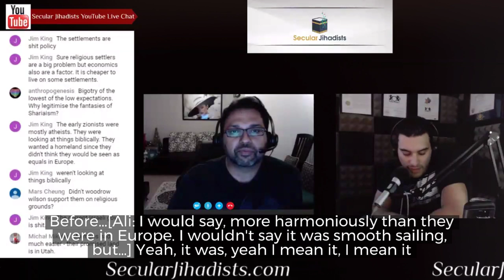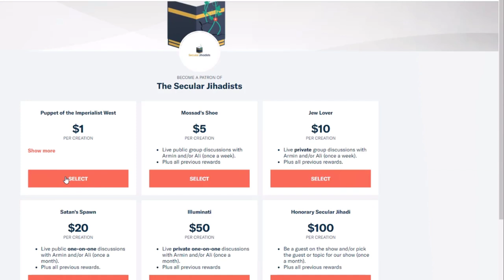Jews in Muslim Countries and in Europe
Armin and Ali discuss their insights about Israel and Palestine that you may not hear in the mainstream media.
The US embassy has moved to Jerusalem, and violence has erupted yet again in Gaza. Meanwhile, the Iran deal has been cancelled by the United States. People are again talking about whether they're "pro-Israel" or "pro-Palestine." There's an assumption out there that Muslims are pro-Palestine, so ex-Muslims must be pro-Israel. Is this true? Is it that simple? Can you be both, or neither? Armin also shares his thoughts on the Iran deal, based on his correspondence with people of all political persuasions inside Iran. Ali and Armin try to put it all together in this episode—with insights you may not hear in the mainstream media. Check it out.